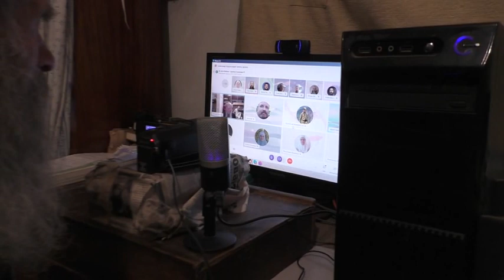В "Своречник" пришли помощники-лекари. 14. 09. 2022